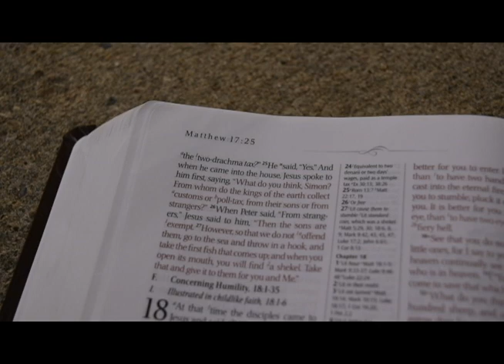Angie's Story - Pt. 3 | Easter 2016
Angie Well's story from the "Come Alive" Easter service in 2016.